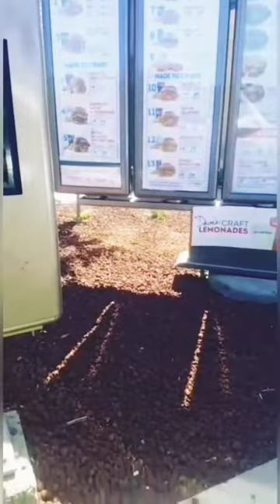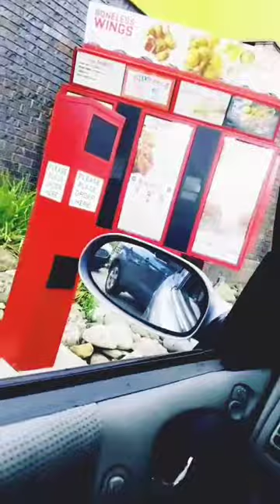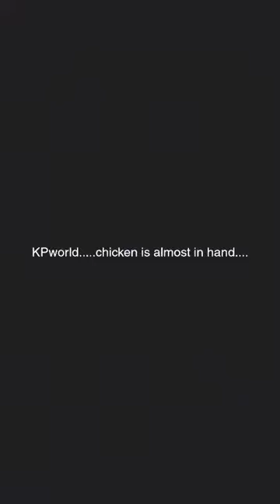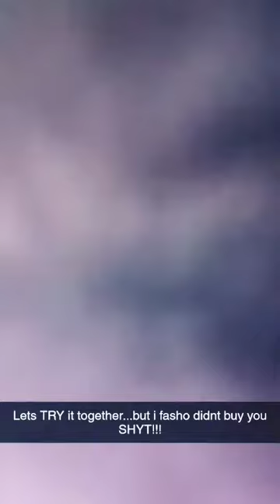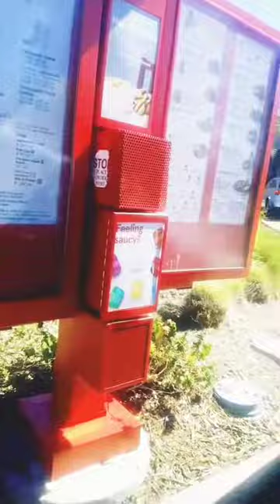Popeye's chicken sandwich review (best review) Calikidsqueeze - best sandwich out!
Just watch the video trying to get this sandwich was like trying to become the Pope and be a crip.